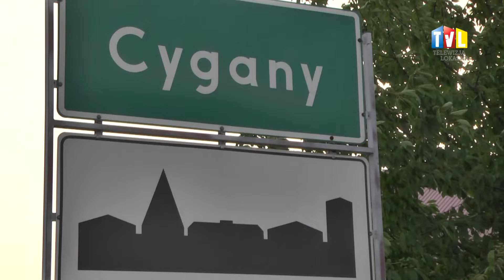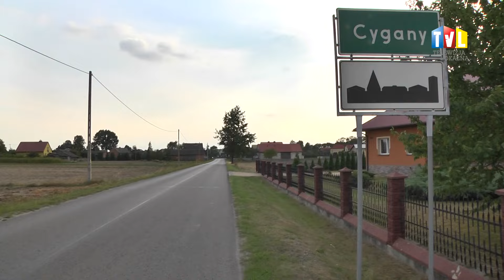2015.09.24 - DZIAŁKA BEZ DOJAZDU